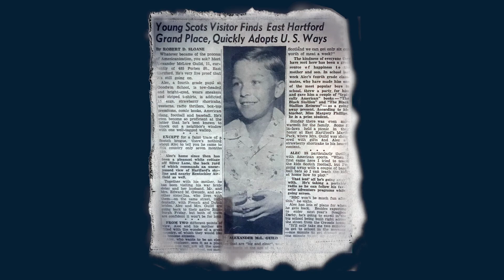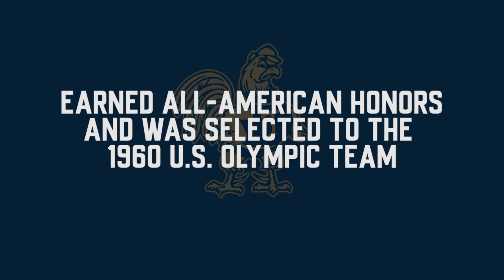Alec Guild Trinity Athletics Hall of Fame Induction Intro